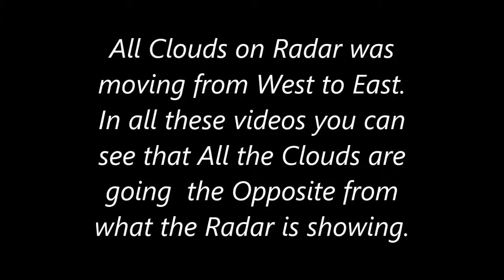Clouds move over N. Florida opposite from Nationa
Everything was coming from the Atlantic Ocean, Area D.
This was on the 4th day after the latest C.E.
Daily Florida Weather Control Coverage:
North Florida Ufo @ Facebook / Instagram..